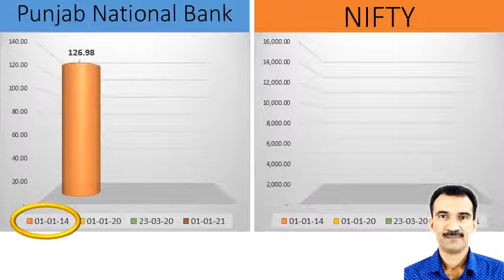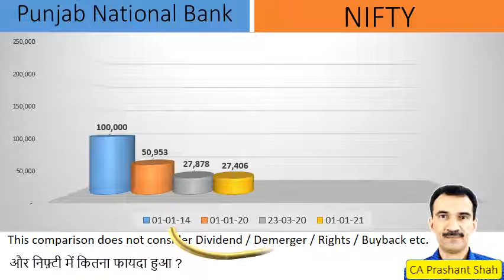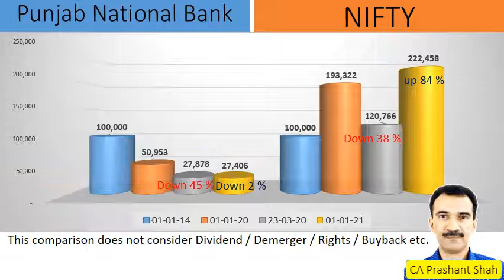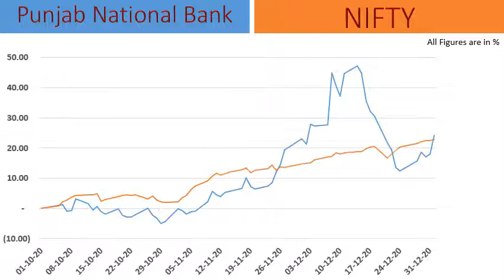Punjab National Bank Share Analysis